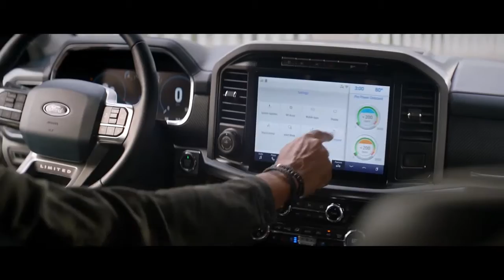The All New 2021 F 150 Truck | Tougher Than Ever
Tough is not just working harder, it's working smarter. Introducing the all-new 2021 Ford F-150, built with smart capabilities to work it out from front to back.